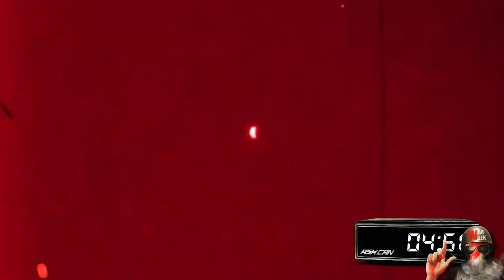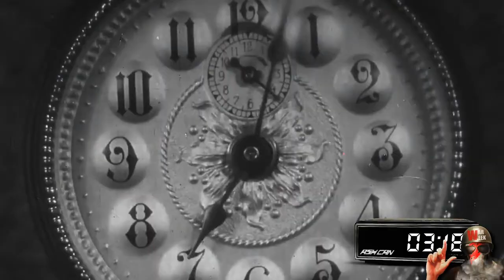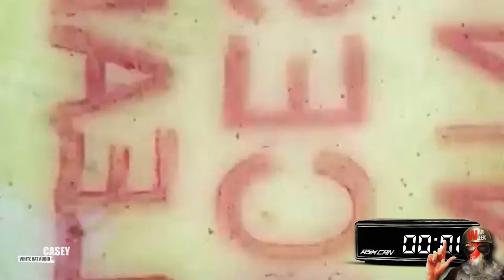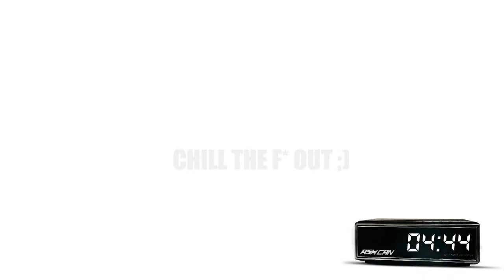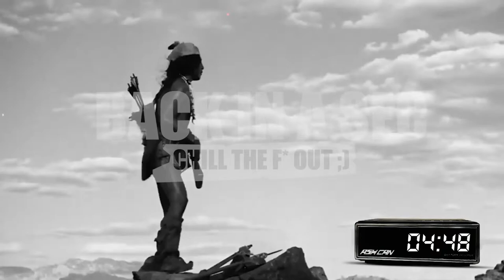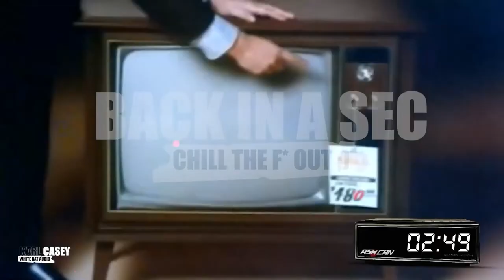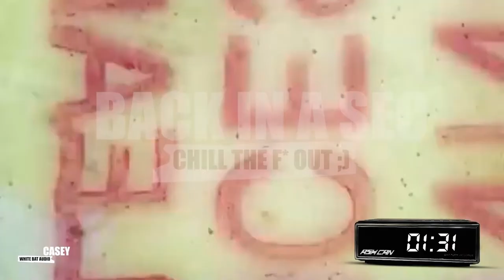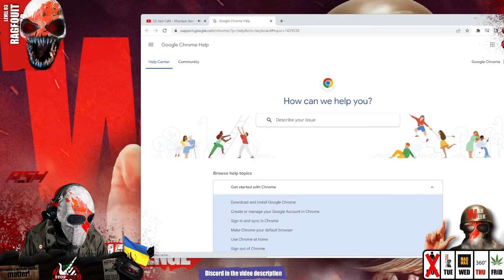(75) WARWEEK - FRIDAY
We'll start with Big doodle, on of our resistant with Fortnite and right after back to our challenges
and the special Friday to end this WARWEEK.

360 EVERYTHING - Kick the shit out of Fortnite player bonus DVD

The road is our, the eagle of the road is here to KILL.
One day, one challenge let's get ready cause it's all in or nothing.
(FAILED)

DIRTY HARRY
(FAILED)
One of you want us to play fucking fortnite, it's going to be a first time.
Still not sure it's a good idea though.

When on, chat live with Ash or Can, jump into the resistance HUB:

This Channel politic:
   2022 is about supporting the research against dementia.

Jacob Lizotte

"Glitch - Guitar Man" est sous licence Creative Commons (CC-BY 3.0)

 • NO COPYRIGHT Cine...

 • 🕕 6 Minutes of EP...